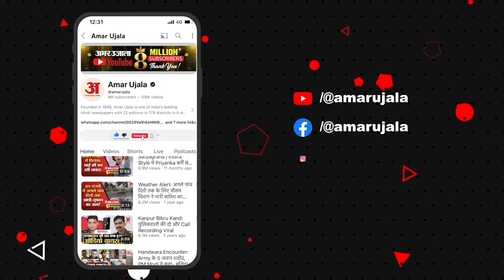UP By Election 2024:Yogi Adityanath के 'बटेंगे तो कटेंगे' वाले बयान से BJP को मिलेगा फायदा? Akhilesh